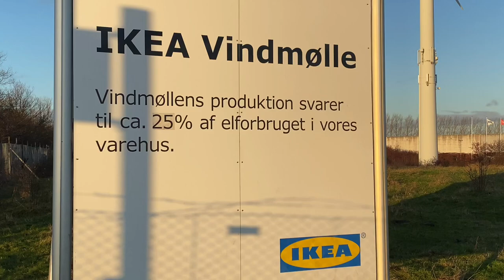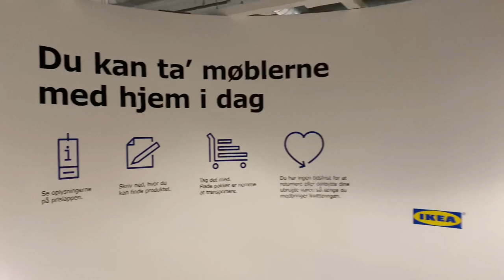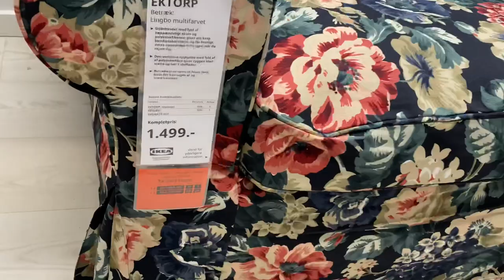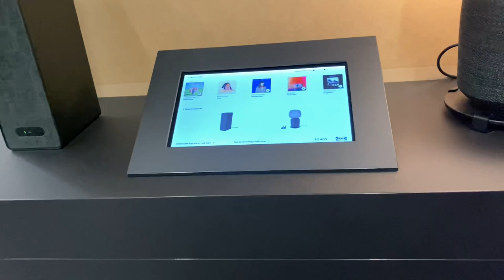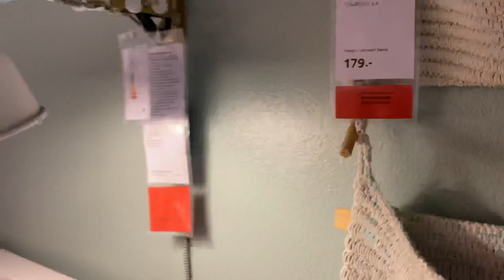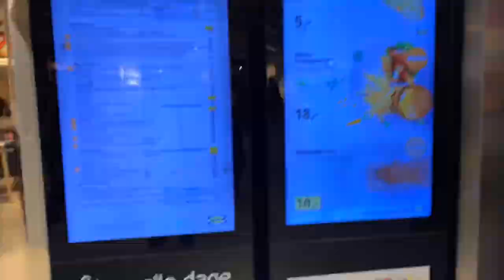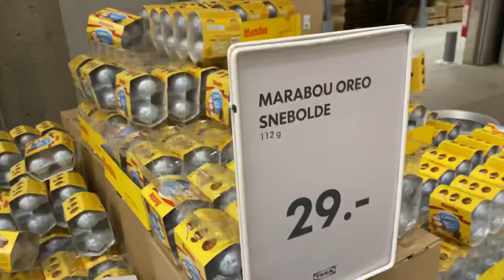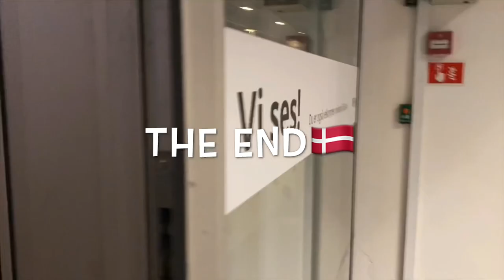IKEA SHOP WITH ME what’s new at IKEA / new products and new staff / IKEA food / IKEA WIND TURBINE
Ikea wind turbine; produce 25% of the power used in the ikea store in Taastrup!

Ikea arrives in Denmark 1969.

IKEA Swedish: is a European multinational group that designs and sells ready-to-assemble furniture, kitchen appliances and home accessories, among other useful goods and occasionally home services. Founded in Sweden in 1943 by 17-year-old Ingvar Kamprad, IKEA has been the world's largest furniture retailer since 2008.According to the Bloomberg Billionaires Index, as of January 2018, Kamprad was the eighth richest person in the world, with an estimated net worth of US$58.7 billion.The company's name is an acronym that consists of the founder's initials (Ingvar Kamprad) plus those of Elmtaryd, the family farm where he was born, and the nearby village Agunnaryd (his hometown in Småland, southern Sweden). The business is a private company owned by Inter IKEA Systems B.V.,[18] registered in the Netherlands and controlled by the sons of its founder Ingvar Kamprad. The company is known for its modernist designs for various types of appliances and furniture, and its interior design work is often associated with an eco-friendly simplicity. In addition, the firm is known for its attention to cost control, operational details, and continuous product development that allowed IKEA to lower its prices by an average of two to three percent. The IKEA group has a complex corporate structure, which members of the European Parliament have alleged was designed to avoid over €1 billion in tax payments over the 2009–2014 period.[20][21] It is controlled by several foundations based in the Netherlands and Liechtenstein.[22][23]
As of June 2019, there are 433 IKEA stores operating in 52 countries[24] and in fiscal year 2018, €38.8 billion (US$44.6 billion) worth of IKEA goods were sold.The IKEA website contains about 12,000 products and there were over 2.1 billion visitors to IKEA's websites in the year from September 2015 to August 2016.The company is responsible for approximately 1% of world commercial-product wood consumption, making it one of the largest users of wood in the retail sector.
Most of IKEA's stores and factories are owned by INGKA, a holding company controlled by the Stichting INGKA Foundation, one of the 40 wealthiest foundations in the world. INGKA received 90% of IKEA's revenue in 2018.

Ingvar Kamprad initially founded IKEA in 1943 as a mostly mail-order sales business, but began to sell furniture five years later.[30] The first store was opened in Älmhult, Småland, in 1958, under the name Möbel-IKÉA (Möbel means "furniture" in Swedish). The first stores outside Sweden were opened in Norway (1963) and Denmark (1969).The stores spread to other parts of Europe in the 1970s, with the first store outside Scandinavia opening in Switzerland (1973), followed by West Germany (1974).

Amid a high level of success, the company's West German executives accidentally opened a store in Konstanz in 1973 instead of Koblenz.Later that decade, stores opened in other parts of the world, such as Japan (1974), Australia, Canada, Hong Kong (1975), and Singapore (1978).[35] IKEA further expanded in the 1980s, opening stores in countries such as France and Spain (1981), Belgium (1984),the United States (1985),the United Kingdom (1987),and Italy (1989).The company later expanded into more countries in the 1990s and 2000s. Germany, with 53 stores, is IKEA's biggest market, followed by the United States, with 50 stores. The first IKEA store in Latin America opened on 17 February 2010 in Santo Domingo, Dominican Republic